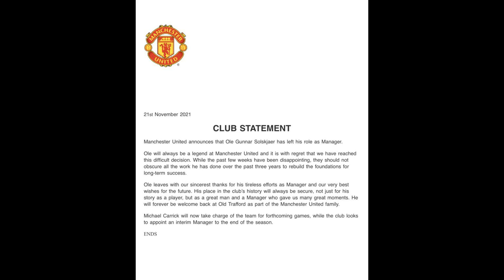Solskjaer sacked by Man United following run of heavy defeats